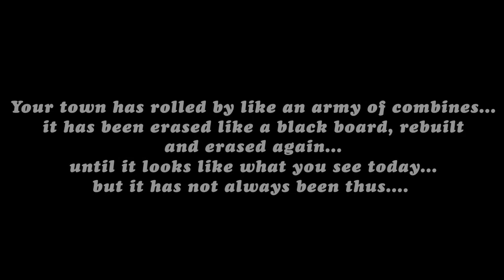Wilton Schools History Day Presentation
A short video showing present day views in Wilton Junction in comparison to how things looked in the distant and not too distant past. the video was composed for the History Week sessions that are conducted each year by the Wilton Elementary School in an effort to give a sense of the town's history to our younger folks.